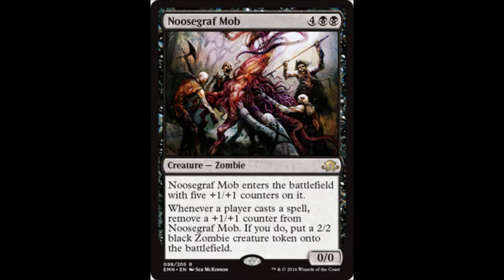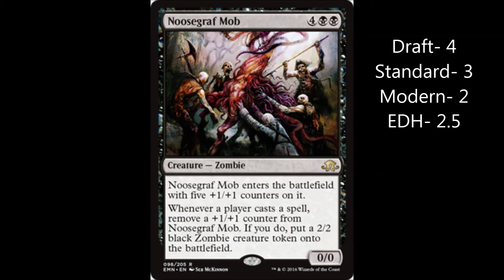Daily Card Review #158 - Noosegraf Mob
Zombies breaking off of other zombies. Zombieception!